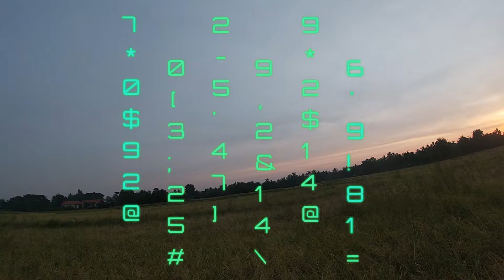Changeable Hawk Eagle Hunting